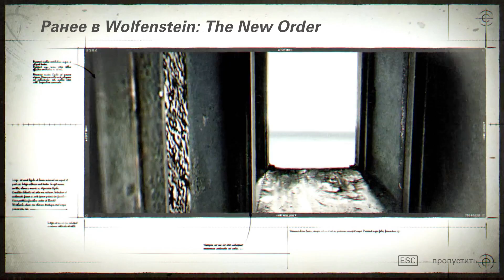Wolfenstein - The New Colossus (1)